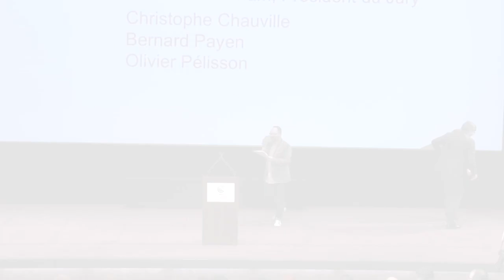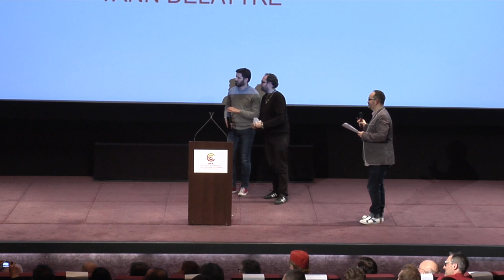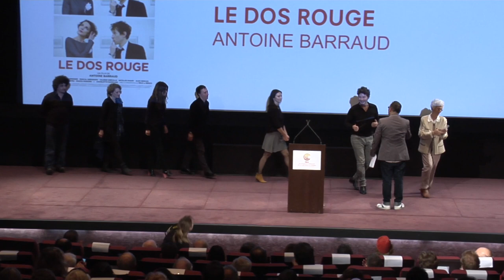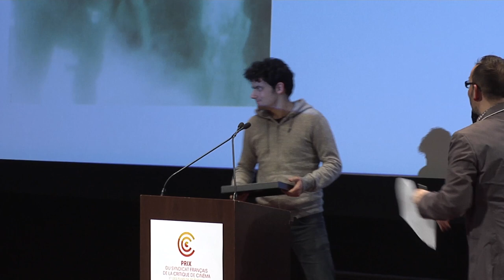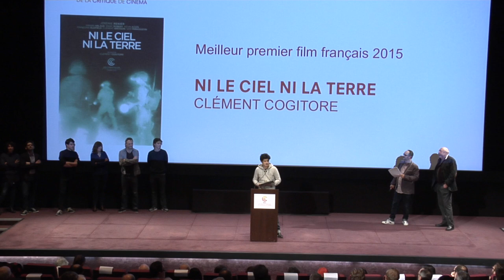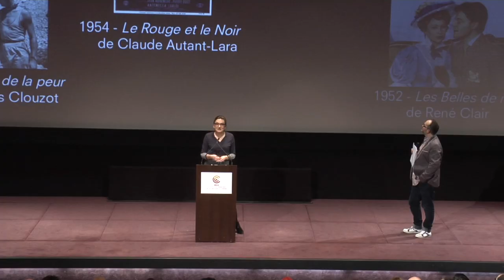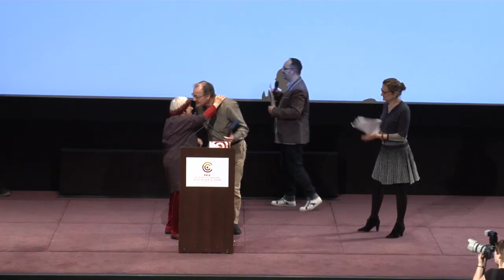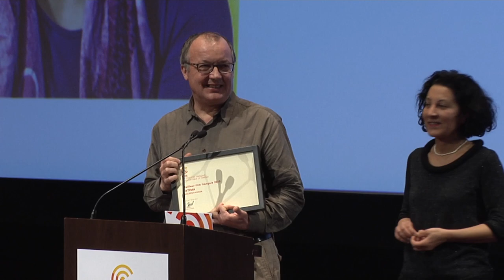Remise des prix Cinéma 2015 du Syndicat Français de la Critique de Cinéma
- JEUNESSE DES LOUPS-GAROUS de Yann Delattre : Meilleur court métrage français
- LE DOS ROUGE de Antoine Barraud : Film Singulier francophone
- TITLI, une chronique indienne de Kanu Behl : Meilleur premier film étranger
- NI LE CIEL NI LA TERRE de Clément Cogitore : Meilleur premier film français
- LE FILS DE SAUL de László names : Meilleur film étranger
- FATIMA de Philippe Faucon : Meilleur film français